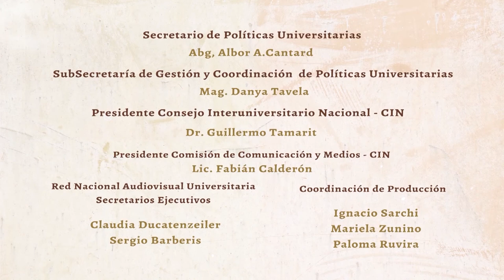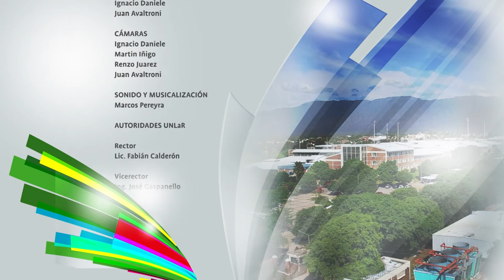UNLaR TV PROGRAMA 44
RAMIRO GONZÁLEZ en UNLAR TV por Canal 9, integra "MOMENTOS ACORDES".
En esta propuesta de JULIO de UNLAR TV comparte lo realizado por el Instituto de Producciòn Audiovisual de la universidad. También charlamos con su productora, Leila Torres. IMPERDIBLE!!!